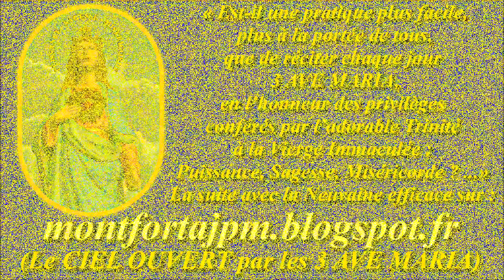AM869d. Ave Maria de Fatima : Les 3 Ave Maria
Enregistrement : 25 février 2020

Gilbert Chevalier
l'Aveugle-Vendéen
(31/10/2014)